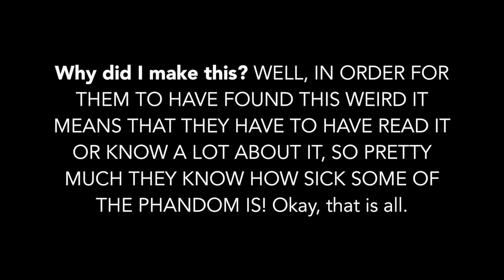DAN AND PHIL TALKING ABOUT THE HAT FIC!!!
This is the part in PINOF 9 bloopers where Dan and Phil reference the milk fic... I can't even! xD

I love you all so much! Thank you for supporting me!